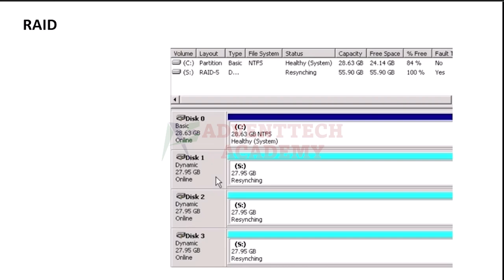Desktop Support Engineer in Tamil | EP - 18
Desktop Support Engineer  in Tamil